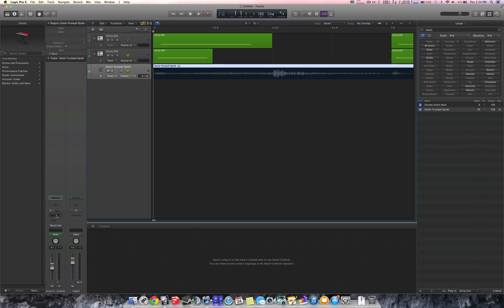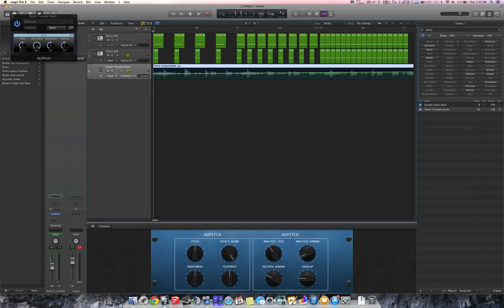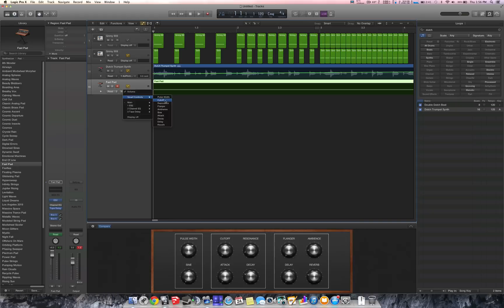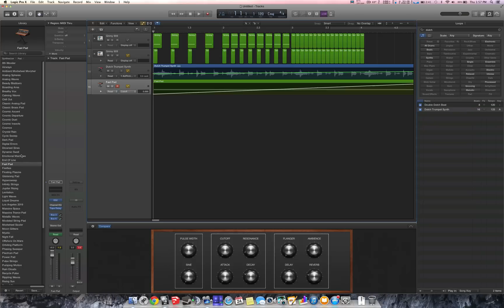(Part 2) How to Make a DUBSTEP (OR EDM) Drop in LOGIC PRO X: Automations & Pitch Bend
In this tutorial, we will be adding Automations and Pitch Bend.